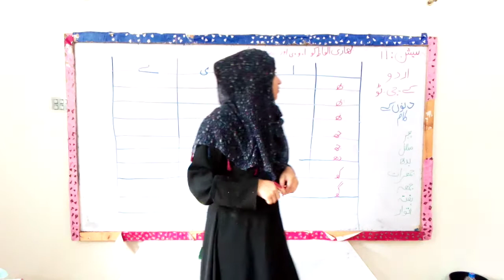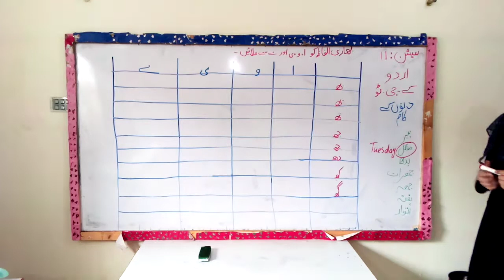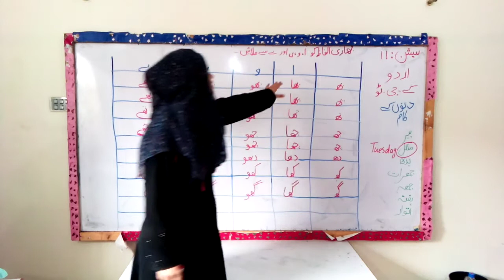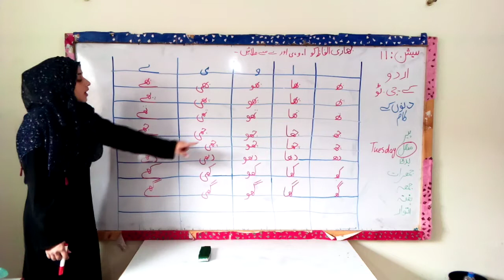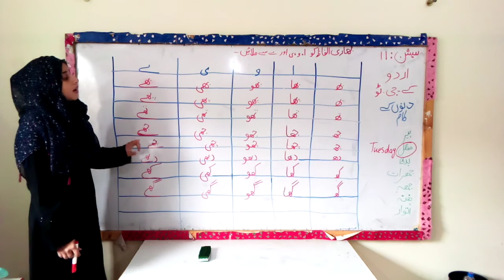CLASS K.G.2 | 11th URDU SESSION | MISS KAINAT SHAHID